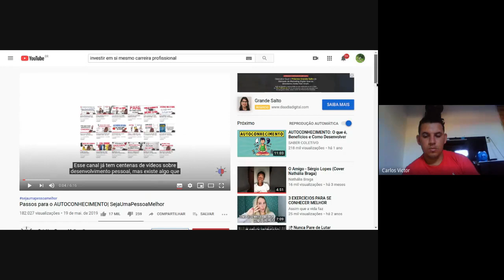02/10/2020 - Arte - 9º ano